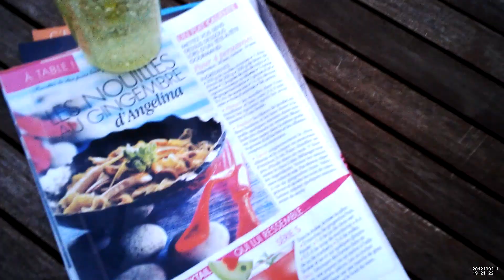[EXTRAIT] PORTE CLE CAMERA ESPION HD 1080P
Retrouvez plus d'infos sur le porte clé caméra espion HD 1080p